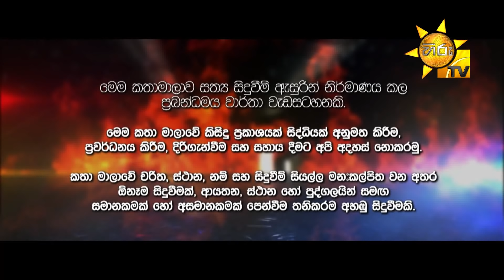Alu Yata Gini - අළු යට ගිනි | Episode 47 | 2022-02-15